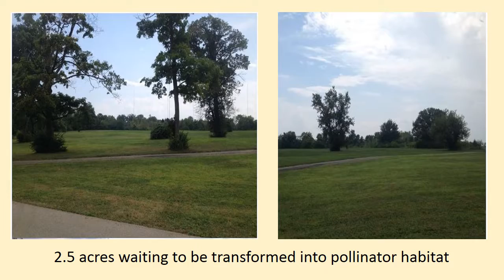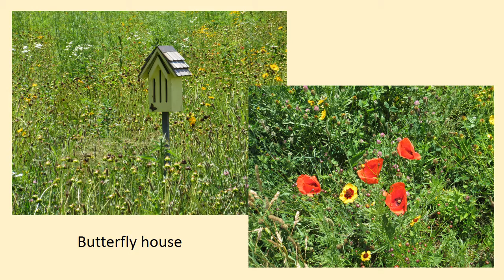Dayton Veterans Affairs Medical Center Pollinator Habitat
Dayton Veterans Affairs Medical Center collaborated with Ohio beekeepers to create pollinator habitat.